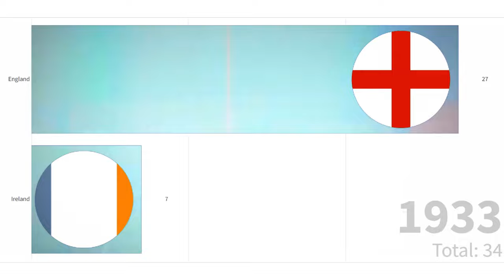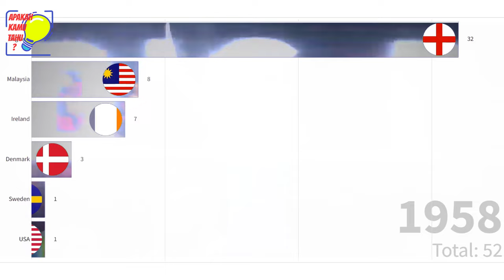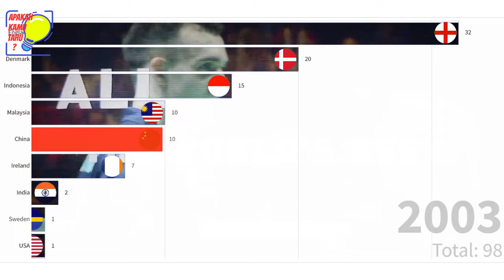PEMENANG BADMINTON ALL ENGLAND BERDASARKAN NEGARA SEJAK 1899